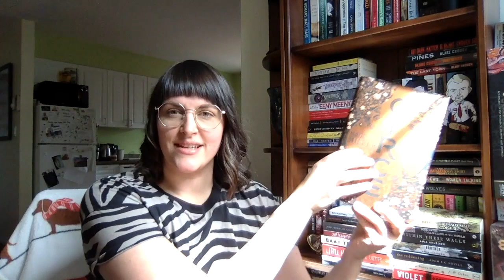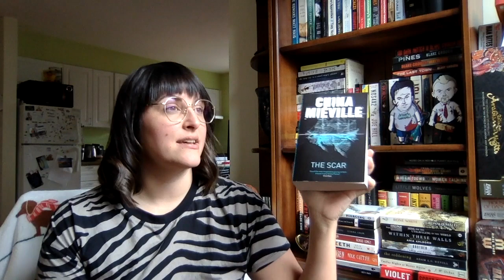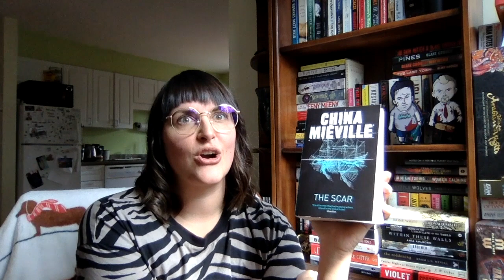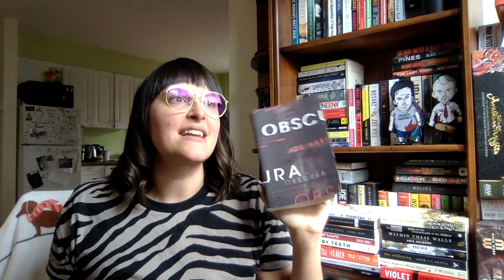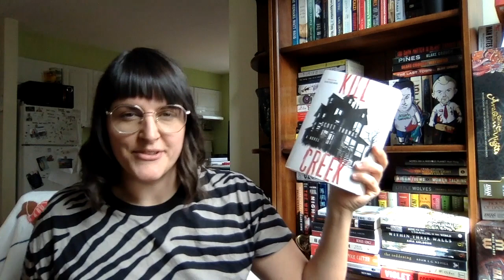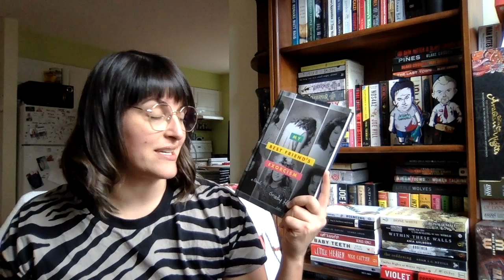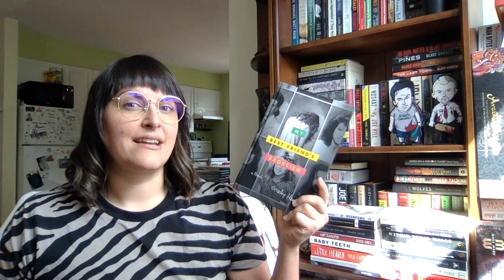Best books I read in 2019!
Hey pals! Here are the best books that I read in 2019 (but not necessarily released in 2019). Let me know the best books you read in 2019 and if you've read any of these ones. Thanks so much as always for watching!

Books mentioned (with timestamps):

00:54 | A Mind Spread Out of the Ground - Alicia Elliott
02:12 | Convenience Store Woman - Sayaka Murata
04:23 | Circe - Madeline Miller
06:29 | The Scar - China Miéville (also Perdido Street Station)
11:44 | Kings of the Wyld - Nicholas Eames
13:56 | Flowers for Algernon - Daniel Keyes
17:33 | Obscura - Joe Hart
20:08 | The Gone World - Tom Sweterlitsch
21:43 | Severance - Ling Ma
25:49 | Mind of Winter - Laura Kasischke
27:40 | Kill Creek - Scott Thomas
29:58 | The Devil Crept in - Ania Ahlborn
32:04 | My Best Friend's Exorcism - Grady Hendrix